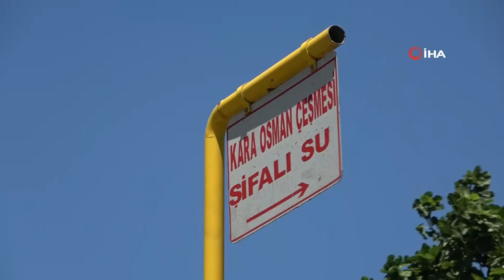Şifa Dağıttığı Söylenen Çeşmeye Çevre İllerden Su Doldurmaya Geliyorlar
Bursa’da prostata iyi geldiği iddia edilen su Türkiye’nin her yerinden ilgi görüyor.

Bursa’nın Mustafakemalpaşa ilçesi Kestelek Mahallesi’nde bulunan Kara Osman Çeşmesi’nden akan su iddialara göre şifa dağıtıyor. Prostata iyi geldiği söylenen suya çevre illerden gelen vatandaşlar yoğun ilgi gösteriyor. Yaz aylarında soğuk, kış aylarında ise sıcak aktığı söylenen çeşmenin yapılış tarihi bilinmemekle beraber Çanakkale savaşı esnasında kan aktığı rivayet ediliyor.
Çeşmeden akan suya çevre illerden birçok kişinin su doldurup memnun kaldığını söyleyen Kestelek Mahalle Muhtarı Kemal Doğru, “Mahallemiz sınırları içerisinde bulunan ‘Kara Osman Çeşmesi’nden akan şifalı suyun prostata iyi geldiği söyleniyor. Şehir dışından çok sayıda vatandaş buraya gelip şifa bulduğunu söylüyor. Bu suyun ne zamandan beri aktığı bilinmemekle beraber devamlı akıyor. Bakımları 1975 senesinde yapılmış. Çanakkale Savaşında bu çeşmeden kan aktığı rivayet ediliyor. Tabi ne kadar doğrudur bilemeyiz. Suyu içen insanlar tarafından prostata iyi geldiği söyleniyor. Kendi köyümüzden içenler rahatladıklarını söylüyor. Buraya Eskişehir’den, Kütahya’dan, Ankara’dan gelenler var. Arayan çok kişi var. Uzak yerlerden arayan insanlar var. Onlara yolu tarif ediyoruz. Sıvı içerdiği için kargoyla gönderemiyoruz ama buraya gelerek isteyenler istediği kadar doldurabilir. Hafta sonu çok kalabalık olduğu için bazen sıra oluyor. Herkes Kestelek Mahallesi sınırları içerisinde Kara Osman Çeşmesi’nden akan şifalı suyu kullanabilir” şeklinde konuştu.